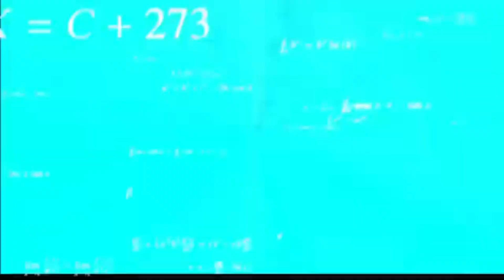Minecraft movie triller with funny meme😂😂🤣.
🎮 Welcome to B AND H GAEMR! 🎮

Hey there, fellow gamers! I'm [Your Name], and this is B AND H GAEMR, your ultimate destination for all things gaming. Whether you're a seasoned pro or just starting your gaming journey, there's something here for everyone. Dive into an immersive world of gameplay, tips, reviews, and more as we explore the vast universe of video games together.

🕹️ What to Expect:
1. Let's Plays:
Join me as I delve into the latest releases and classic favorites. My Let's Plays feature a wide range of games, from action-packed adventures to strategic RPGs. Experience the highs, lows, and unexpected twists of each game with my real-time reactions and commentary.

2. Walkthroughs & Tutorials:
Need help getting through a tough level or mastering a new game mechanic? My detailed walkthroughs and tutorials are here to guide you. Whether you're stuck on a puzzle or looking for pro tips, you'll find clear and concise instructions to help you succeed.

3. Game Reviews:
Curious about a new game? Check out my in-depth reviews where I break down gameplay, graphics, story, and overall experience. I'll give you an honest opinion to help you decide if a game is worth your time and money.

4. Livestreams:
Catch me live as I play games, chat with viewers, and share exciting moments in real-time. Livestreams are a great way to interact with me directly, ask questions, and be part of the action as it unfolds.

5. Community Challenges:
Participate in fun and interactive community challenges where you can test your skills and compete with fellow gamers. From speedruns to creative in-game tasks, there's always something exciting happening on B AND H GAEMR.

1. High-Quality Content:
Enjoy top-notch video and audio quality with engaging and entertaining commentary. I ensure every video is polished and professional to provide the best viewing experience.

2. Consistent Uploads:
Stay entertained with regular content uploads. New videos are released every [days you upload, e.g., Monday, Wednesday, and Friday], so there's always something new to watch.

3. Active Community:
Join a vibrant and supportive community of gamers. Share tips, discuss game lore, and connect with like-minded individuals on our Discord server and social media channels.

4. Viewer Requests:
Your feedback matters! Let me know what games you want to see, and I'll do my best to include your requests in future videos. Your input helps shape the channel and keeps the content exciting and relevant.

Discord: [Your Discord Invite Link]
Thank you for visiting B AND H GAEMR. I can't wait to share my gaming adventures with you. Let's play, explore, and have fun together!

Stay awesome, and happy gaming!